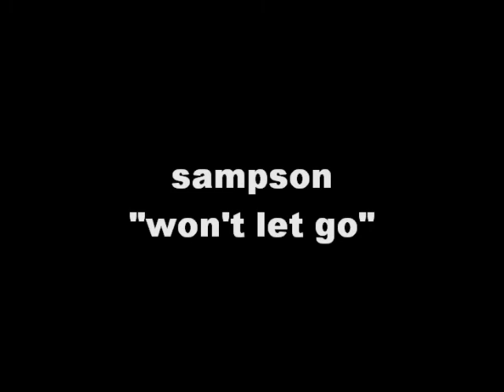Adam Sampson Won't Let Go